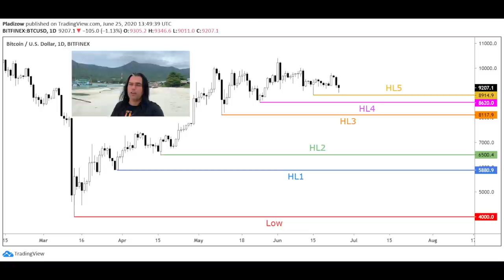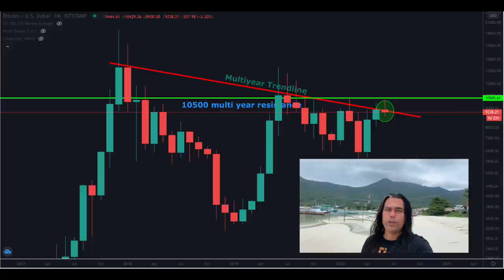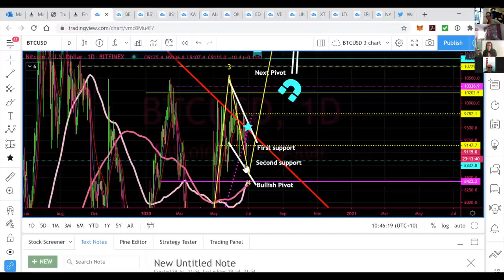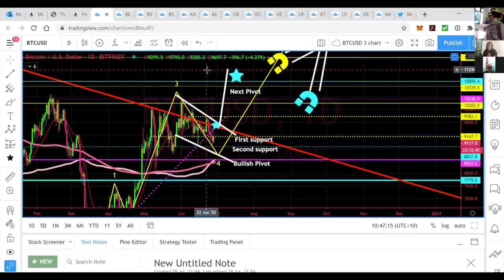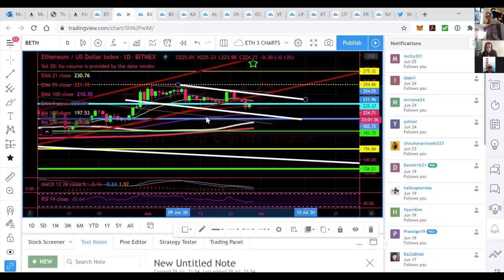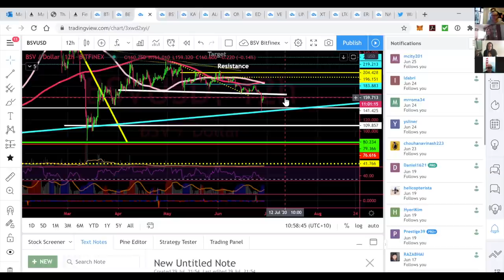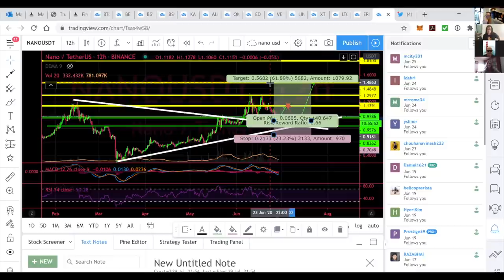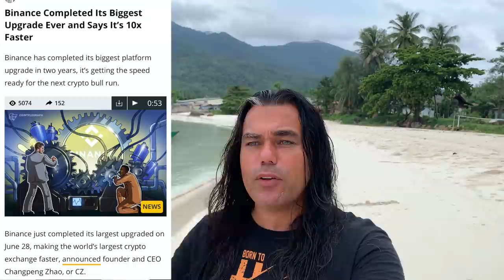🚨MUST SEE🚨BITCOIN MOMENT OF TRUTH IN 44 HOURS‼️Will Nicki Minaj & Madonna pay XMR ransom? 8 years❤️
In todays video we take a look at the Bitcoin price and see if we can print another higher low on the charts. Lisa N Edward is sharing her view on the market and Lou Kerner his view on Bitcoin and stable currencies. Why is Binance upgrading to a 10 times faster system ? John McAfee Ghost coin now accepted in Disney Land Hongkong and will Nicki Minaj, Madonna, Lebron James and Mariah Carey pay the ransom to REvil hackers ? And to end the video I will talk about the fact we are 8 years married today and how many things have changed in our lives except for one

TOP EXCHANGES

⏰ TimeStamps ⏰

0:00 Intro
3:00 The Bitcoin Price Higher Lows
4:51 Lisa’s Bitcoin TA & tip of the week
8:25 Lou Kerners view on BTC and Stable currencies
10:29 The ETH chart and price ta
14:16 Lisa’s Tip of the week is Nano !!
15:30 Ghost coin in HongKong Disneyland
16:25 Binance upgrading it’s system to be prepared for the BullRun
17:25 REvil ransom hackers auction private data of Madonna, Nicky Minage, Mariah Carey and Lebron James.
18:11 Will this ransom ware in Monero effect the price?
19:56 8 years married reminds me to this ….